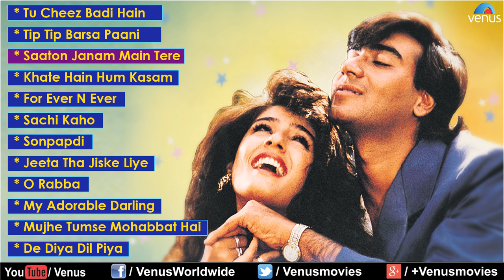Raveena Tandon : || - Audio Jukebox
1.Song : Tu Cheez Badi Hain - 00:00
Singer : Udit Narayan & Kavita Krishnamurthy
Lyrics : Anand Bakshi
Title : Mohra

2..Song : Tip Tip Barsa Paani - 06:21
Singer : Alka Yagnik & Udit Narayan
Lyrics : Anand Bakshi
Title : Mohra

3.Song : Saaton Janam Main Tere - 12:20
Singer : Kumar Sanu & Alka Yagnik
Lyrics : Sameer
Title : Dilwale

4.Song : Khate Hain Hum Kasam - 17:58
Lyrics : Sameer
Title : Aatish

5.Song : For Ever N Ever - 24:48
Lyrics : Sameer
Title : Zamaana Deewana

6.Song : Sachi Kaho - 31:35
Singer : Kumar Sanu & Sadhna Sargam
Lyrics : Sameer
Title : Saajan Ki Baahon Mein

7.Song : Sonpapdi - 35:58
Singer : Vinod Rathod & Alka Yagnik
Lyrics : Sameer
Title : Aunty No.1

8.Song : Jeeta Tha Jiske Liye - 40:51
Singer : Kumar Sanu, Alka Yagnik & Ajay Devgan
Lyrics : Sameer
Title : Dilwale

9.Song : O Rabba - 48:29
Singer : Udit Narayan & Sapna Awasthi
Lyrics : Sameer
Title : Zamaana Deewana

10.Song : My Adorable Darling - 56:19
Singer : Anu Malik &  Alisha Chinoy
Lyrics : Rani Malik
Title : Main Khiladi Tu Anari

11.Song : Mujhe Tumse Mohabbat Hai - 1:02:45
Singer : Kumar Sanu & Mahalaxmi
Lyrics : Sameer
Title : Qayamat

12.Song : De Diya Dil Piya - 1:07:58
Singer : Sonu Nigam & Alisha Chinoy
Lyrics : Indivar
Title : Keemat

Also You Can:
'LIKE' us on Facebook: